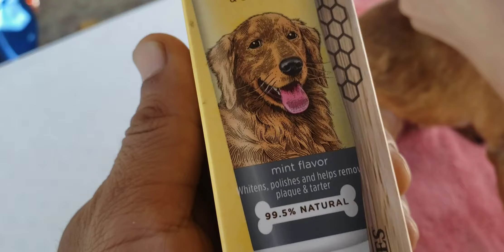Dubee takes a bath